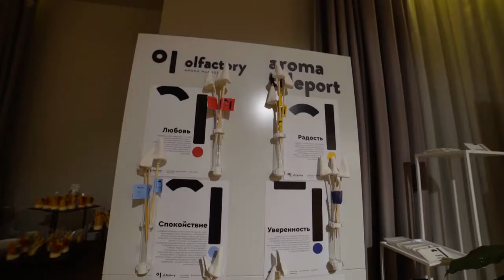SHRM Alumni Cocktail Ukraine 2019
Networking event for SHRM Alumni
Locatin Riviera House Hotel